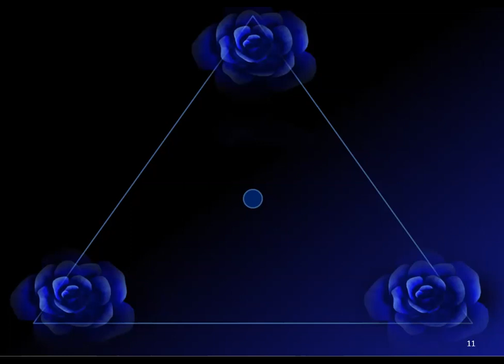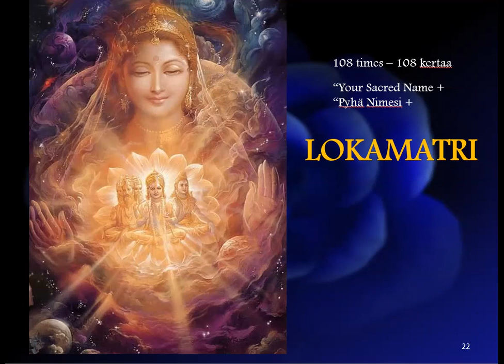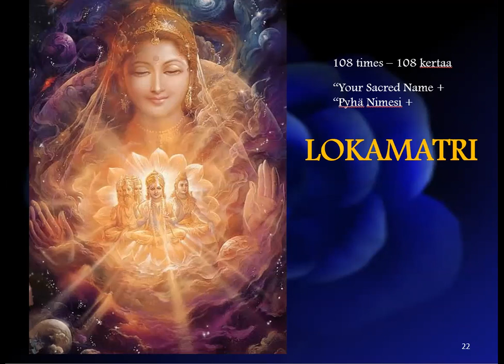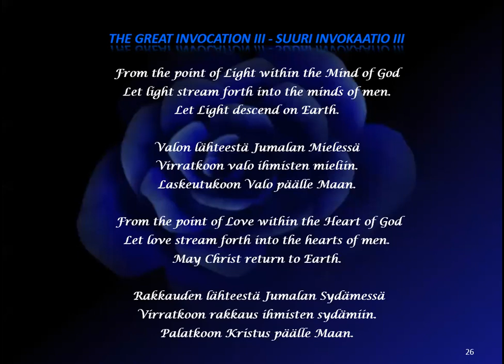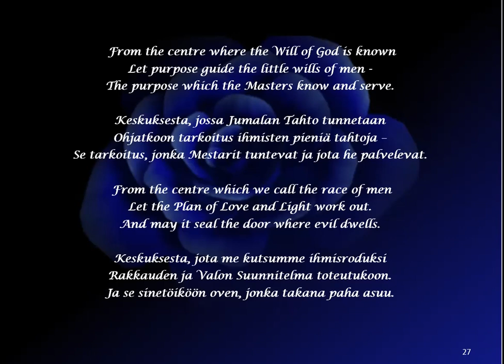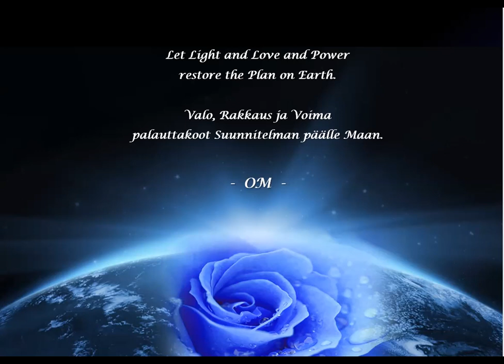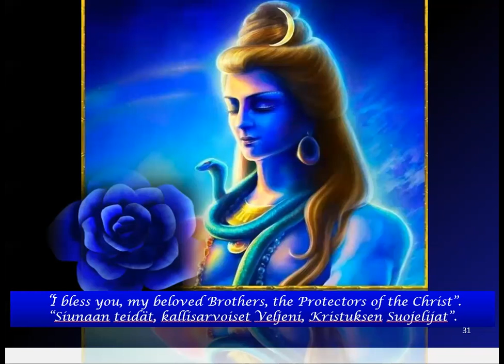2023 Capricorn Sacred Pentagram Day IV - 07Jan2023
2023 Capricorn Sacred Pentagram Day IV - 07Jan2023